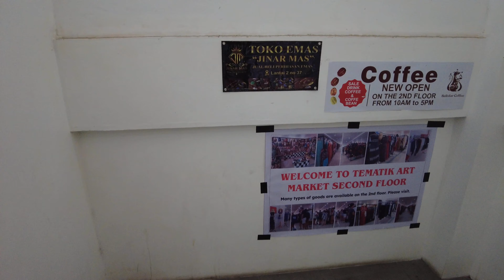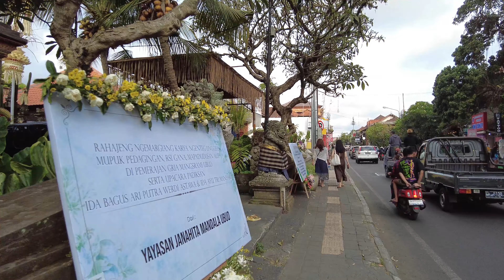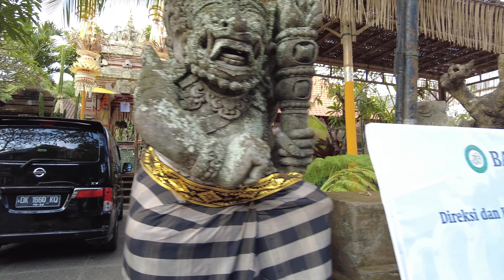[4K] Bali Ubud Virtual Walking Tour - The Center of Balinese Culture, Ubud Palace, Art Market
Bali Walking Tour, Indonesia 32℃ / 90℉ Partly cloudy
I arrived in Ubud, where I could feel the essence of Balinese culture. As I leave the coastal town and head inland, I feel like it gets cooler. Ubud is also famous for its tranquil atmosphere, handicrafts, trekking, yoga, and Hindu temples. So, I think it is the best travel destination for people like me who like leisurely travel or walking trips.
Then, please enjoy the trip to Ubud with me.

00:00 Intro
00:52 Balistar Coffee
01:36 Ubud Street Market
09:52 Ubud Palace
19:55 Ubud Art Market
28:29 Jalan Raya Ubud
41:46 Jalan Jembawan
52:01 Jalan Dewisita